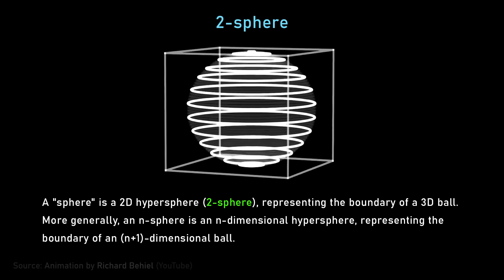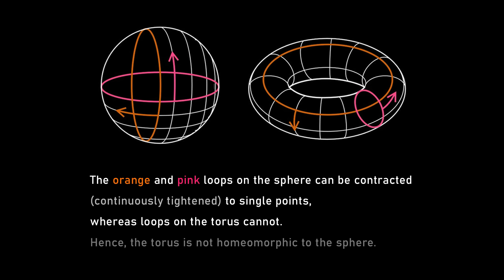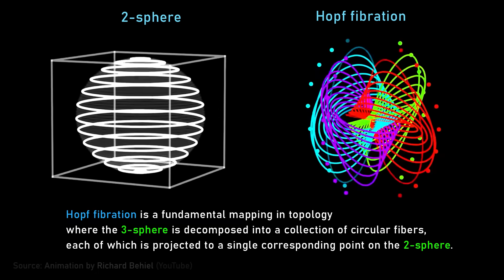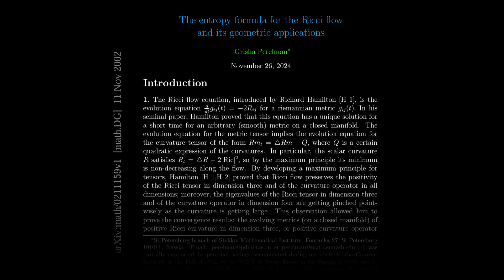Terence Tao on Grigori Perelman solving Poincare Conjecture | Lex Fridman Podcast Clips